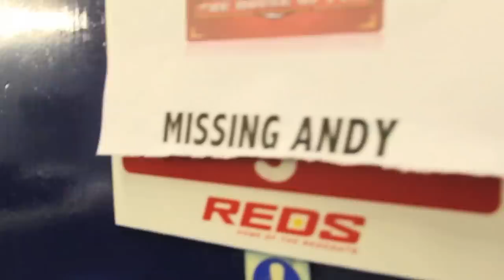Missing Andy Live